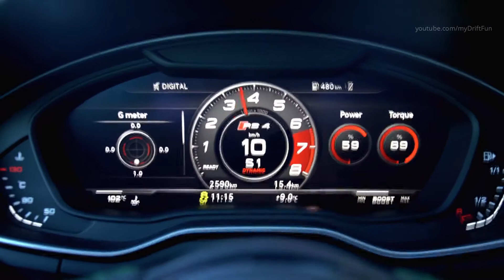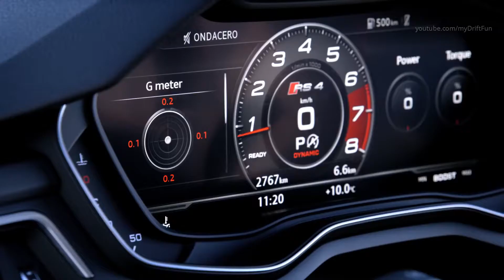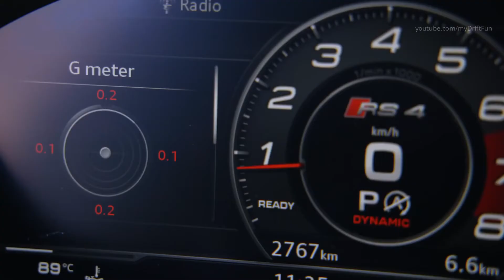2018 Green Audi RS 4 Avant 0- 100 k h Acceleration and 450 hp Engine Sound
2018 Green Audi RS 4 Avant  0- 100 k h Acceleration and 450 hp Engine Sound